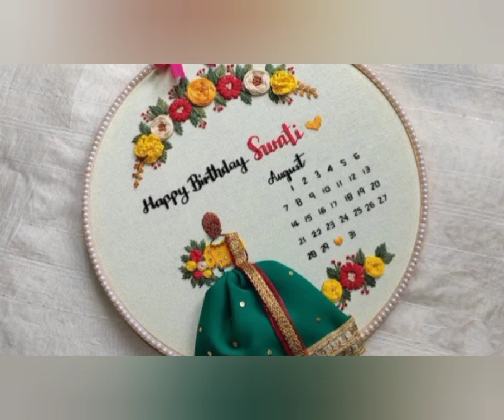Trending work from home business ideas for ladies@akila creations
Trending work from home business ideas for ladies

work from home masala  packing business for ladies